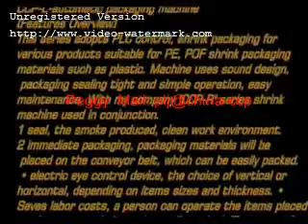tape,roll film,paper roll,screw,shampoo,nuts,fasteners, iron roll l bar automatic sealing wrap machi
High quality packaging machine supplier

Peggy
Skype : alina.wang90
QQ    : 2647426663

We are professional supplier for L-type Full Automatic Sealing Machine，High Speed Automatic Sealing Machine ，Automatic Horizontal Pillow Packing Machine ，Jet Heat Shrinking Machine，High Speed Automatic Side Sealing Machine ，Automatic Sleeve Shrink Packing Machine，Full Automatic Sealing Machine，Double Line automatic sealing machine，Manual Shrink Sealing Machine ，PE Bag Automatic Fillig Packing Machine，Stretch Film Machine ，POF Shrink Film
Four Side Seal Horizontal Flow Wrapper High quality packaging machine supplier

Peggy
Skype : alina.wang90
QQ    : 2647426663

Peggy
Skype : alina.wang90
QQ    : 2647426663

Wating for your quotation sincerely!